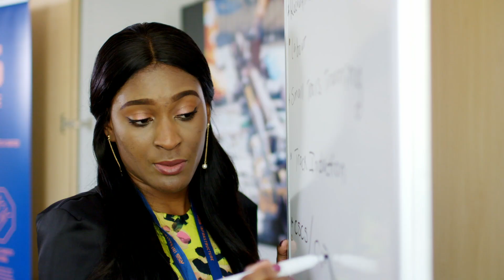Professional Development at Aston Business School - Ruth Kanu's story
See how international student Ruth Kanu from Nigeria gained global advantage at Aston Business School. The professional development programme gave her the opportunity to work in the transport industry in Birmingham. Ruth studied our MSc Human Resource Management & Business